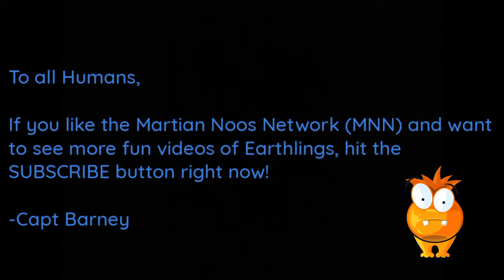MEAN Human destroys PlayStation! CHAINSAW VS CONSOLE!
This episode of MNN shows mean humans destroying playstation 5 (PS5) with chainsaw.

Martian Noos Network (MNN) is the premiere news channel from planet Mars.

Our aim is to provide True and Fair picture of Earth.
Therefore, on behalf of the Martian community we (: half heartedly :) request your help to develop MNN.

Regards,

Capt. Barney